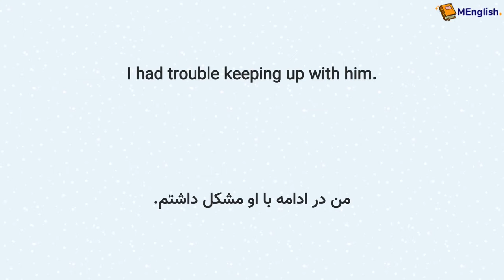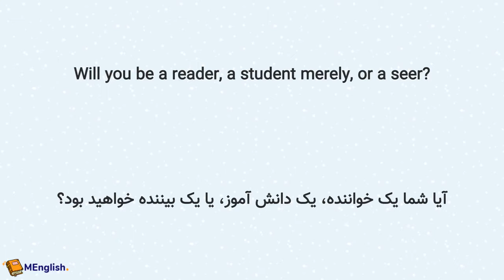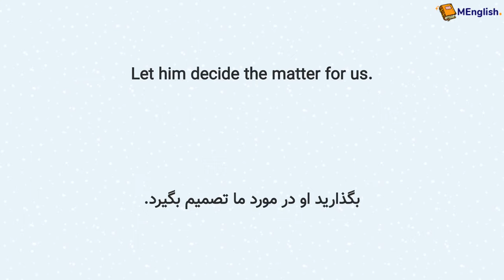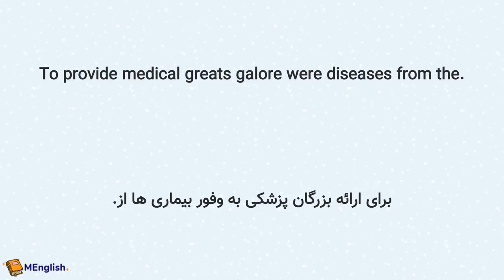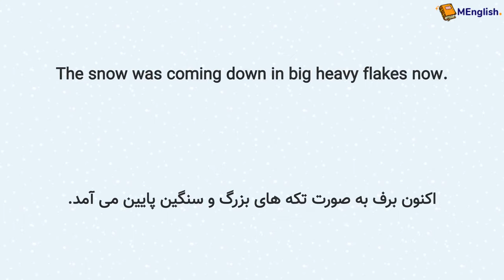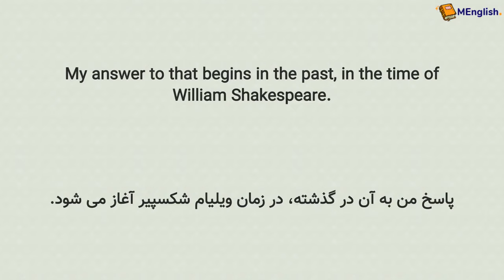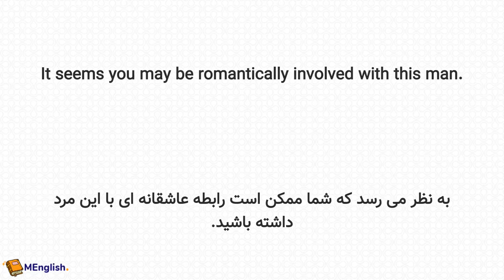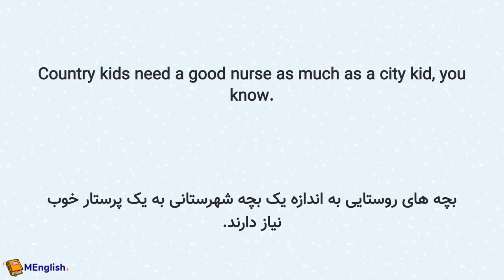ده کلمه انگلیسی به همراه جمله و تلفظ #7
! کاغذ و قلم فراموش نشه !
*** اولین تلفظ به لهجه آمریکا و دومین تلفظ به لهجه بریتیش است ***
اگر روزانه بیست دقیقه به تکرار و تمرین کلمات انگلیسی بپردازید، در دراز مدت شاهد تقویت مهارت انگلیسی خود خواهید بود.
در این سری از ویدیو ها، شما در هر قسمت با ده کلمه انگلیسی آشنا می شوید.

لایک و ساب فراموش نشه رفقا